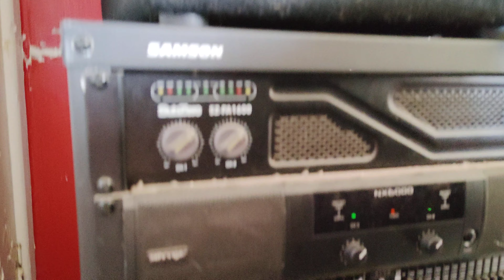Mackie SRM450 V1 + OHM MR-450